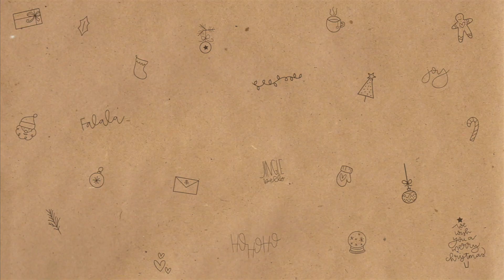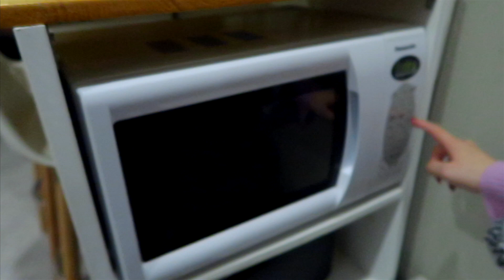TRUQUES ESTRANHOS do TIK TOK e INSTAGRAM ADVENTODAGENTIL | Joana Gentil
Hey malta!

A joanacobaia veio fazer uma visita nesta série de natal. Hoje vim por à prova truques estranhos do instagram e o Tik Tok.
XoXo

REDES SOCIAS